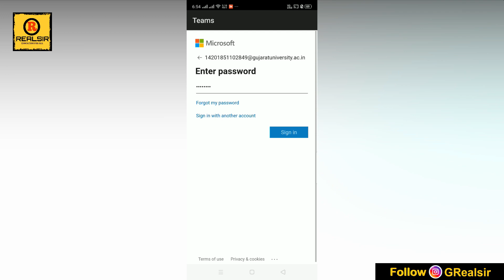How To Login Gujarat University External Student ID | Assignment Submission For External Student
Welcome to Realsir..

NOTE : All content used is copyright to REALSIR, Use or commercial display or editing of the content without proper authorization is not allowed